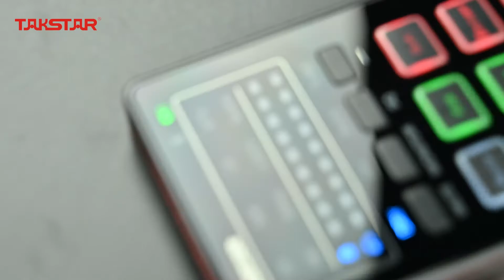TAKSTAR MX1 mini Sound Card Voice Changer Portable Audio Mixing board BT Connection Type-C Interface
TAKSTAR MX1 mini Sound Card Voice Changer Portable Audio Mixing board BT Connection Type-C Interface with Multiple Sound Effects Built-in Rechargeable Battery for Live Broadcast Karaoke Recording